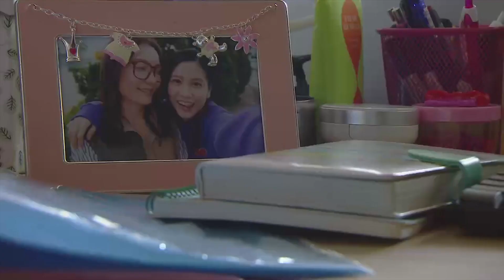[Promo] ซูเปอร์หม้าย สายสตรอง | GIRLIE DAYS | 她她她的少女时代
ขอแนะนำซีรีส์เรื่องให่ของ TVB “ซูเปอร์หม้าย สายสตรอง” Girlie Days ซีรีส์ใหม่ล่าสุดปี 2019

“ซูเปอร์หม้าย สายสตรอง” เล่าเรื่องของหญิงไว้ 40 กว่าที่ดูเหมือนจะมีความสุขทุกอย่าง มีสามีที่เชื่อฟัง มีลูกสาวที่น่ารัก แต่แล้ววันหนึ่งทุกสิ่งที่เคยเป็นความสุขกลับพังทลายลง กระนั้นเธอไม่เคยยอมแพ้และกลับมาสู้อีกครั้ง

“ซูเปอร์หม้าย สายสตรอง” นำแสดงโดย เถียนหรุ่ยหนี กับบทดรามาสุดเข้มข้นสมกับฝีมือของเธอ

คนเราเมื่อถึงวัยกลางคน สู้ลำบากมาครึ่งชีวิต ชีวิตของฟางหยิงเฟิง (เถียนรุ่ยนี แสดง) กลับเกิด การเปลี่ยนแปลงอย่างรวดเร็ว หย่าร้าง ตกงาน ลูกสาวเติบโตออกจากอ้อมอก เธอสับสน เธอต่อต้าน ร่างกายทรุดโทรม แยกตัวออกจากสังคม ในตอนนี้ เธอมีสถานะเป็นทั้งลูกสาว ,ภรรยาและคุณแม่จนเธอกลับลืมช่วงเวลาวัยรุ่นของเธอ ที่เคยเป็นคนที่กล้าหาญเร่าร้อน เป็นพวกคลั่งร็อคแอนด์โรลที่ตามดาราที่เธอ ชื่นชอบอย่างบ้าคลั่ง ช่วงเวลา 20 ปีก่อนที่ไร้สาระ ตอนนี้ 20 ปีให้หลังที่ต้องปากกัดตีนถีบเพื่อครอบครัว ในขณะที่ทุกอย่างแปลกตาไปหมด เธอกลับได้เจอกับไอดอลที่ตัวเองหลงใหลเมื่อวัยรุ่น แต่ไอดอลคนนั้นกลับเป็นคนที่มีความสัมพันธ์อย่างลึกซึ้งกับสามีของเธอ และสามีเองก็ตัดไม่ขาด แต่ละอย่างประเดประดังซัดสาดเข้ามาในชีวิตของเธอ แต่เธอก็ได้ลุกขึ้นยืนเพื่อสร้างแรงบันดาลใจให้กับตัวเอง และคนรอบข้าง โดยร้องเพลงที่ลึกซึ้งกินใจเพลงหนึ่ง ทำให้ชายหญิงวัยกลางคนที่ชีวิตล้มลุกคลุกคลานกลุ่มหนึ่ง ออกเดินทางอีกครั้ง ใช้ชีวิตเพื่อตัวเองอีกครั้ง

MVHub อาณาจักรคนรักหนังจีน®